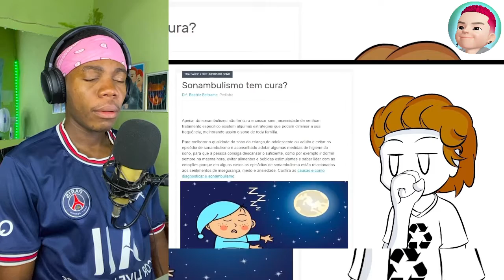GABRIEL REACTS TO: HISTÓRIAS DE UM SONAMBULO | CORTES DO MRGAFEL@DrawnMaskOficial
Original: GABRIEL REACTS TO: HISTÓRIAS DE UM SONAMBULO | CORTES DO MRGAFEL

00:00 - Se inscrevam ;)
00:30 - Videos novos todos os dias!

🎥 Câmera: IPhone 11
🎙 Microfone: U-PHORIA UM2 USB audio interface C-1
🎬 Software de gravação e edição: OBS STUDIO | Adobe Premiere Pro 2022

Animação contando as doideras que eu fazia enquanto eu andava e DORMIA!

Programas usados:
-Flash 8 Professional Edition
-Paint Tool Sai
-Photoshop CS2
-Audacity
-Levelator
-Wonder Share Video Editor
-Swivel

Musica central: Calypso Beach Walk - Musica de criação do Youtube